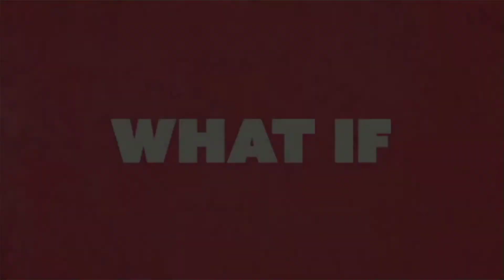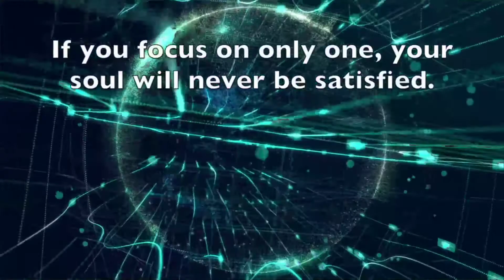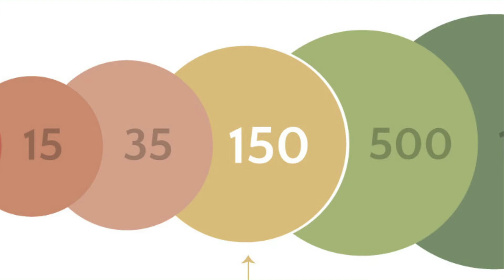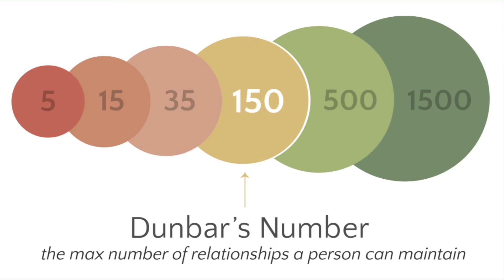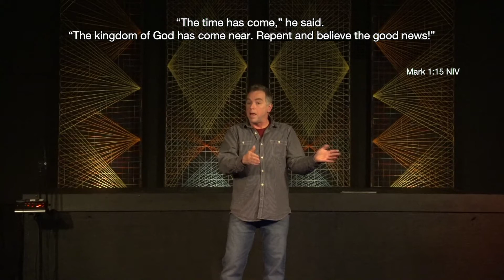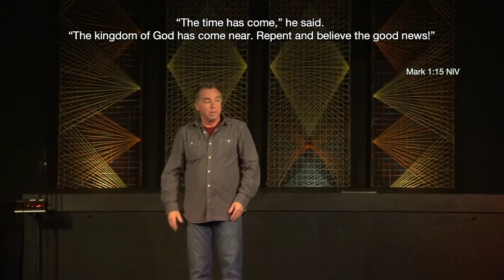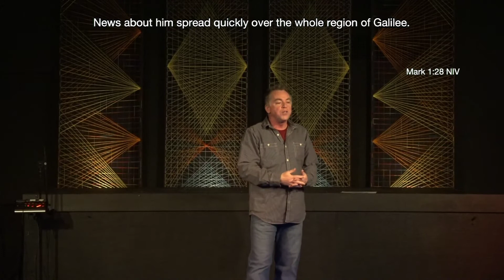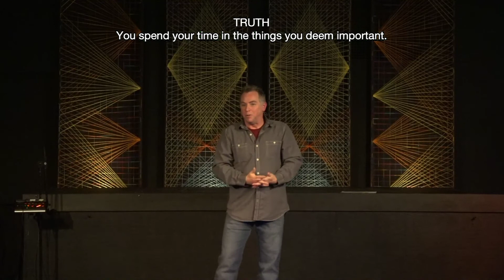TRUTH and GRACE Part 3 'Me First' 2021 03 14